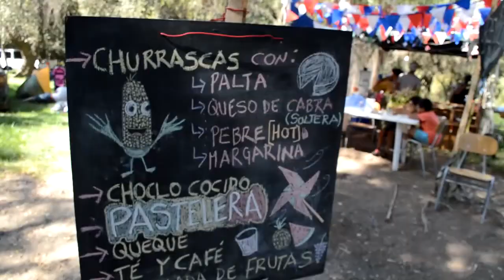VÍDEO CUENTA DE GESTIÓN PUBLICA 2018 SECTOR RURAL